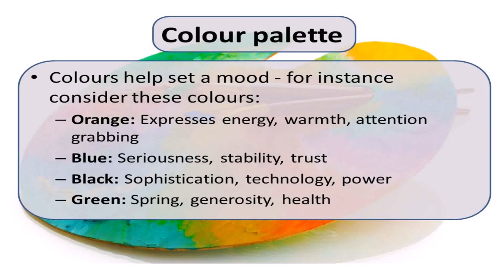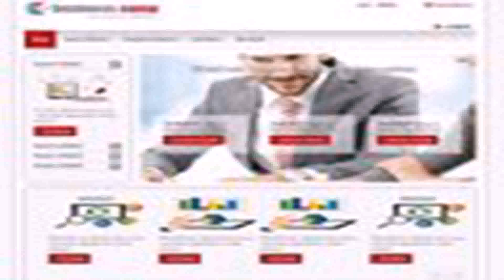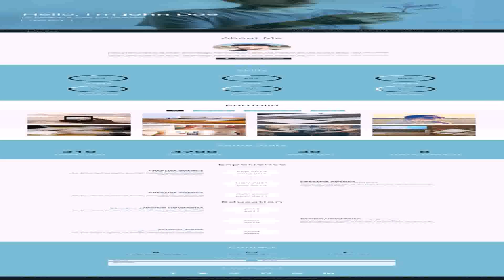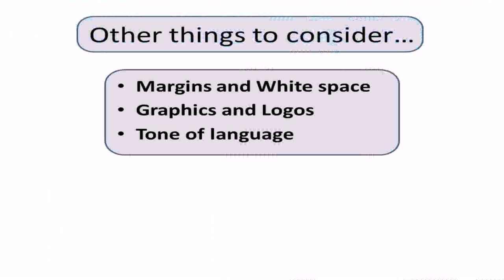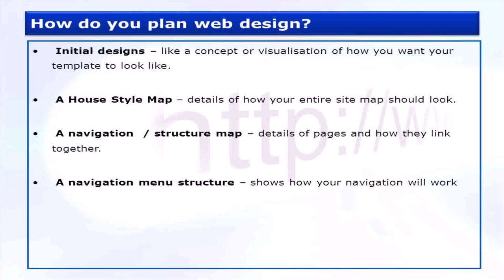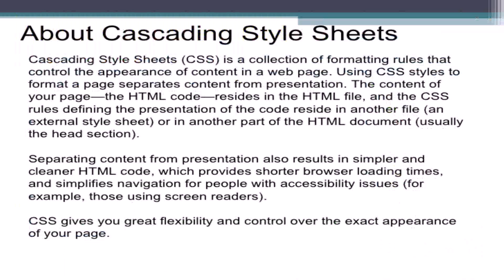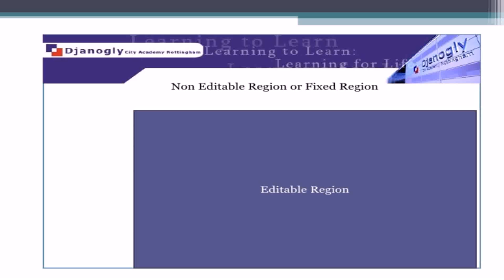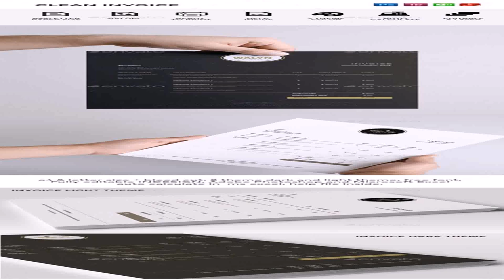House Style Ict Template (see description) (see description)